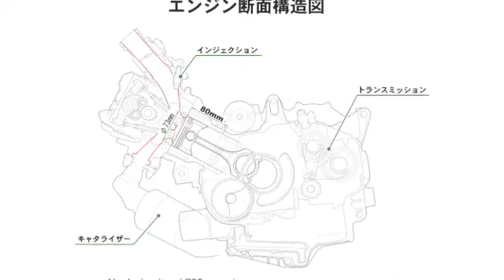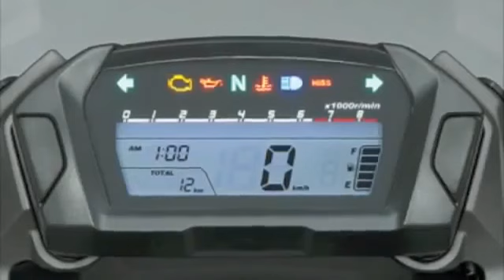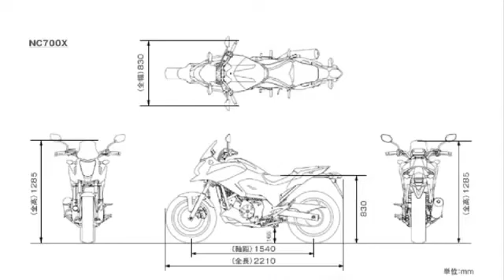2012 NEW Honda NC 700 X Crossover studio details & action photo compilation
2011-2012 Honda XRE 300 static & action video by Otobai Motos (Brasil) / more infos & more Otobai videos 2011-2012 Honda CG 150 Fan static video / more infos & more Otobai videos / More Ho... The official promotion video of 2014 new nueva Honda XRE 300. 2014 nueva / new Honda XRE 300 (Argentina) studio + details & action photo compilation Mas / mo... Un lugar para lavar único en Bogotá, para el cuidado de la moto, los artículos, las competencias y mucho más. The official promotion video of 2014 new nueva Honda XRE 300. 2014 nueva / new Honda XRE 300 (Argentina) studio + details & action photo compilation Mas / mo... 2012 Honda Shadow VT 750 riding scenes (Unimaq Motos Brasil) / More Honda videos / More infos A versão standard da XRE 300 Flex pode ser encontrada nas concessionárias Honda por um preço público sugerido de R$ 13.550 nas cores branco, preto metálico e... Teste realizado na moto HONDA XRE - 300, pela equipe MOTO.com.br em Setembro de 2010. Veja Também a matéria do teste publicada no site: ... Tanto estilo que perto dela tudo fica mais adventure. DNA off-road somado a um estilo aventureiro. Ideal para o uso nas cidades e em estradas, incluindo vias... Viagem de moto pelo sul, passando pelos campos de arroz entre São Borja e Uruguaiana RS, na divisa com Argentina. Acompanhe pelo blog Dando uma voltinha em Brasília. Equipamentos: Gopro Motorsports Hero. Indo para o detran. motor 420cc 44 cv rodas motard suspensao invertida escap duplo mais informacao . IPVA 2013 OK e toda Original! Top case GIVI Flow 45L! Alarme Dualblock Positron (Último Modelo)! Fita luminosa nas rodas ... Video Novo 09/2013 DNA off-road somado a um estilo aventureiro. Ideal para o uso nas cidades e em estradas, incluindo vias não pavimentadas. Será apresentado neste vídeo apenas alguns dos lançamentos HONDA 2013, em breve postaresmos todas novidades da MOTO HONDA DA AMAZÔNIA. BIZ 100, BIZ 125, CG 1... test drive course at honda booth. Primeira volta com garupa XRE 300 Flex Branca 2013. honda atv,
honda canada,
honda crx,
honda dealership,
honda dealerships,
honda element,
honda insight,
honda moto,
honda motos,
honda rebel,
honda s2000,
motos honda,
hyundai motor finance honda atv,
honda canada,
honda crx,
honda dealership,
honda dealerships,
honda element,
honda insight,
honda moto,
honda motos,
honda rebel,
honda s2000,
motos honda,
hyundai motor finance